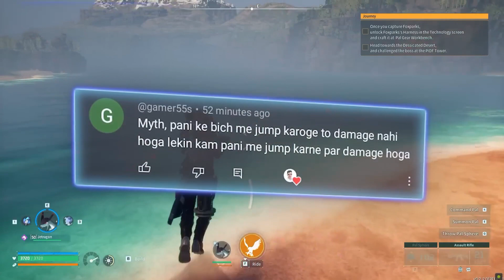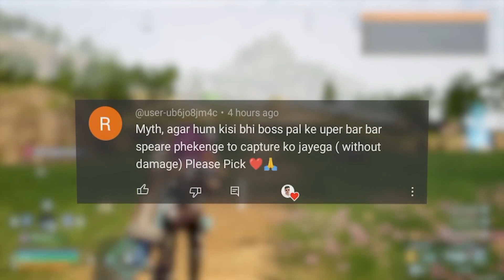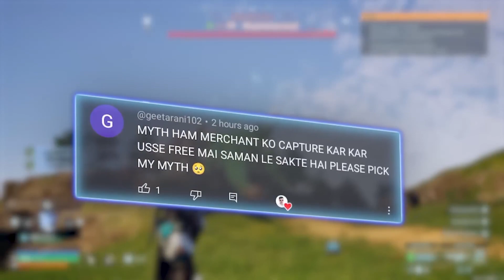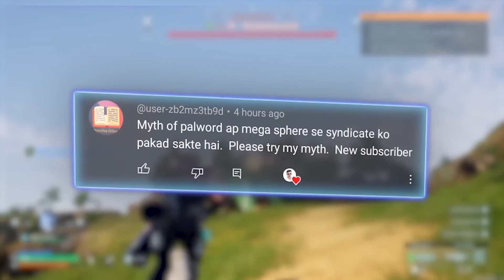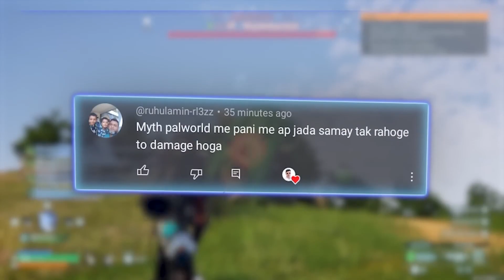😱 Top 5 Epic Myths in Palworld | Tree Access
😱 Top 10 Epic Myths in Palworld | Tree Access